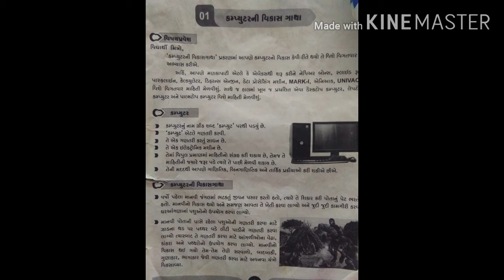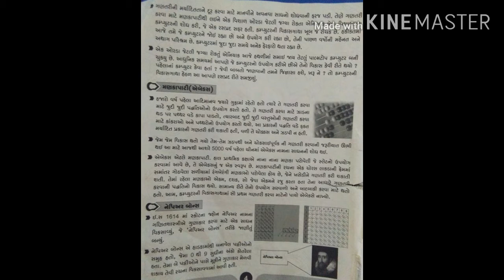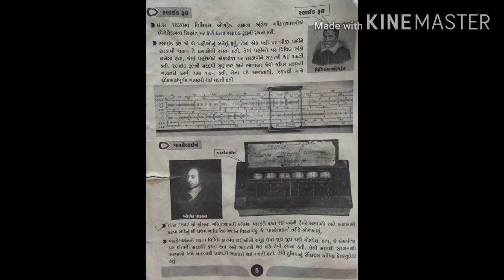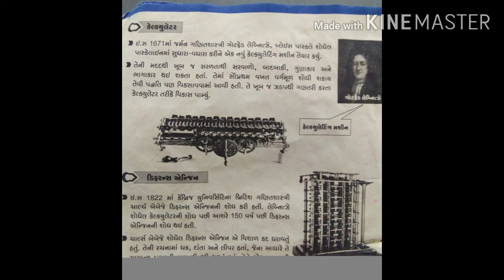Std. 5 sub-computer chap.1 કમ્પ્યુટર ની વિકાસગાથા